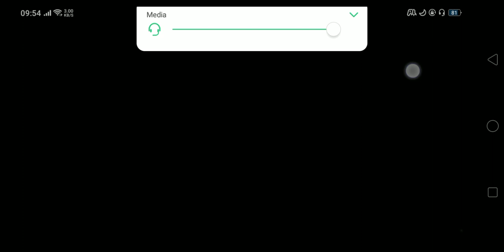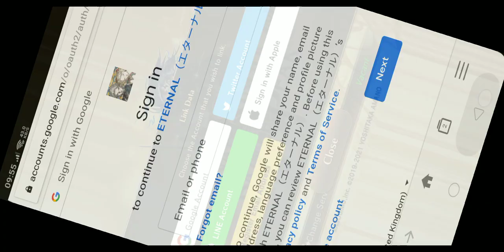INTRODUCTION OF NEW GAME ETERNAL KINGDOM BATTLE PEAK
ABOUT THIS GAME:
A "Japanese" MMORPG with famous Japanese creators!

Character/Monster Design：Yoshitaka Amano
Theme Song：LUNA SEA
In-game Sound：MONACA
Introducing our huge "Japanese" MMORPG, featuring a team of renowned Japanese creators!

Unlimited strategies with "Jobs" x "Attributes"!
Multiple "Attributes" within a single job! Discover your skills and find your own unique battle style!

Take on the "dungeon" with your trusted allies!
The role of each job is important! Work with your party to defeat the mighty enemy!

Up to 200 players can play against each other at the same time⁉ Let's win the "Siege"!
Create your own "Legion" with your allies, and aim for the top with your own hands!

Explore a world of beautiful graphics!
Day and night and weather change with time! Travel freely through a changing world!

Create your own equipment with "Expertise"!
Create various items and equipment with "Expertise"! Enjoy your own original equipment!

VISIT WEBSITE OFFICIAL ETERNAL KINGDOM BATTLE PEAK